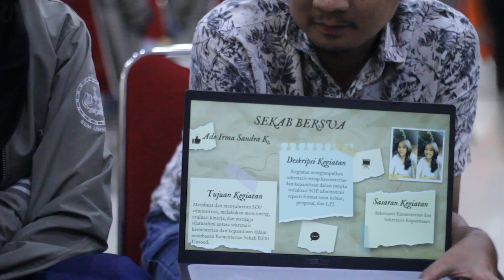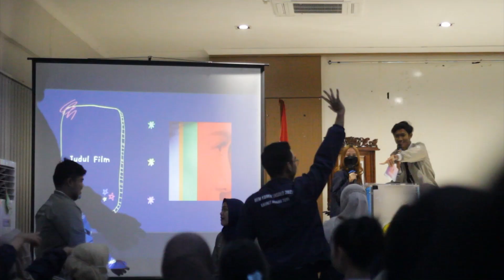Sehari Jadi Warga Kementerian Dalam Negeri - Roadshow BEM UNSOED X BEM KBMIK | SEJIWA #3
Melalui program kerjanya, Kementerian Dalam Negeri berupaya untuk menciptakan keselarasan pada elemen kemahasiswaan di dalam Universitas Jenderal Soedirman (Unsoed).

Mulai dari Unit Kegiatan Mahasiswa (UKM), Badan Eksekutif Mahasiswa (BEM) tingkat fakultas, hingga paguyuban daerah.

Roadshow merupakan salah satu aktualisasi untuk mencapai tujuan tersebut. Dalam pelaksanaan Roadshow, BEM Unsoed difasilitasi oleh Kementerian Dalam Negeri akan melakukan kunjungan kepada BEM tingkat fakultas guna bertukar cerita dan menjalin kekerabatan antarinstansi.

Kali ini, Kementerian Dalam Negeri bersama Kabinet Titik Pijar melakukan Roadshow ke BEM Keluarga Besar Mahasiswa Ilmu Kesehatan (KBMIK) Unsoed.

Mari simak keseruan Roadshow bersama teman-teman Dagri Kabinet Titik Pijar.

Yuk, Sehari Jadi Warga Kementerian Dalam Negeri!
Director: Nugroho
Cameraperson: Khomaril, Nugroho
Audioperson: Liisya
Editor: Nugroho
Produced by Kementerian Media Kreatif dan Aplikatif BEM Unsoed 2022